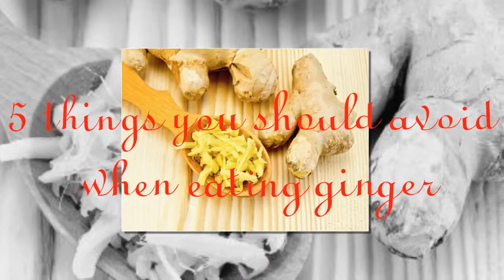5 Things You Should Avoid When Eating Ginger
Fresh gingers that have roots produce a toxic that is extremely strong and able to denature, cause necroses to the liver, which lead to live cancer and esophageal cancer.